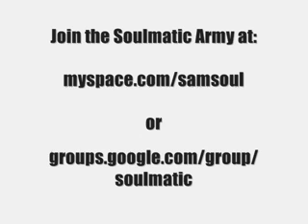Shotime - Shine - 09 - Str8 Spittin'